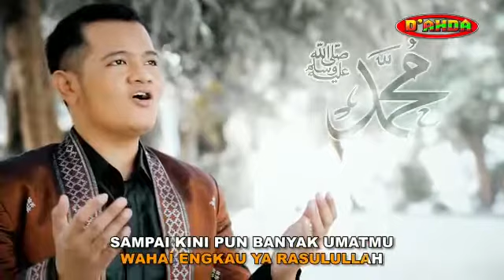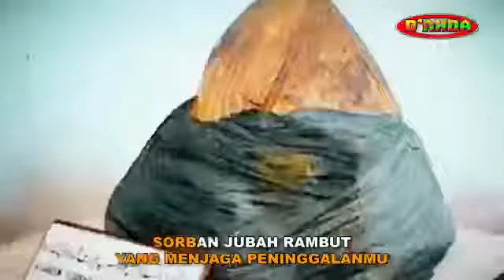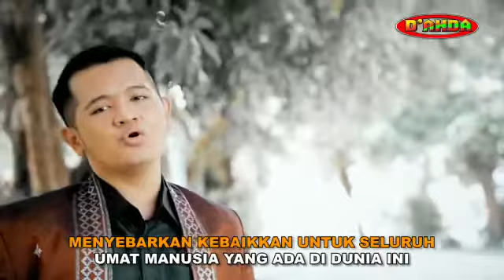rasullulah sungguh kurindu padamu vokal raiga karya dorce gamalama